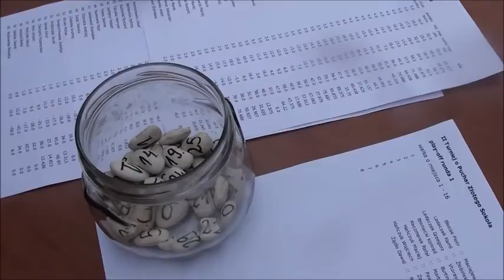II turniej dubletów w petanque o Złotego Sokoła we Wrocławiu - 23.04.2016 r. - część I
Fragmenty rywalizacji turniejowej oraz rozmowy z uczestnikami zawodów